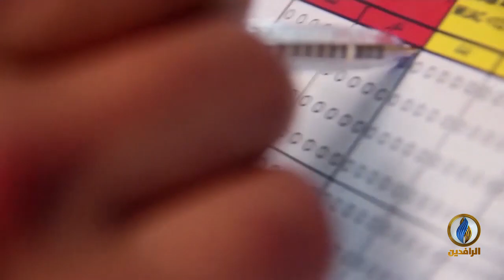تقرير | روسيا و الصين تصران على استخدام المساعدات كورقة سياسية لإعادة تدوير نظام الأسد